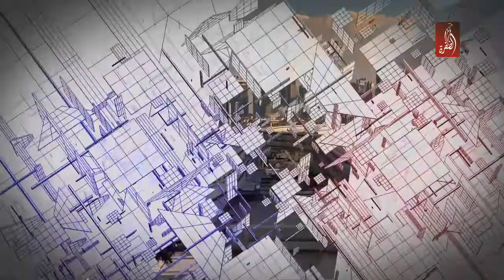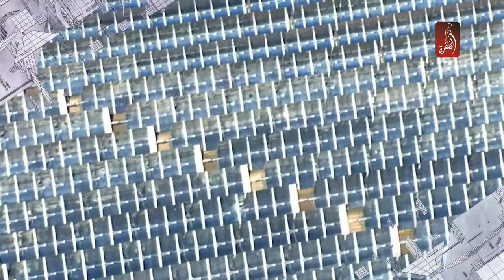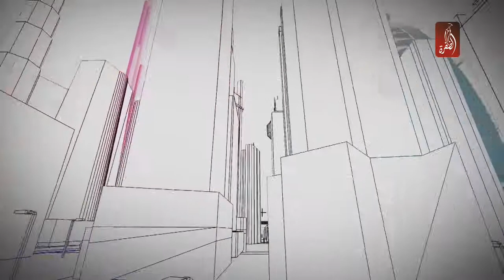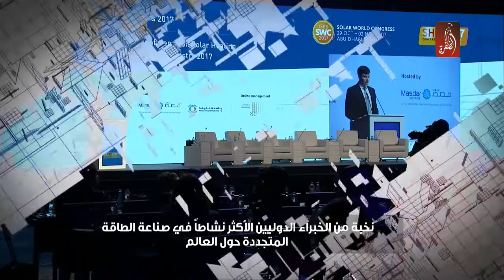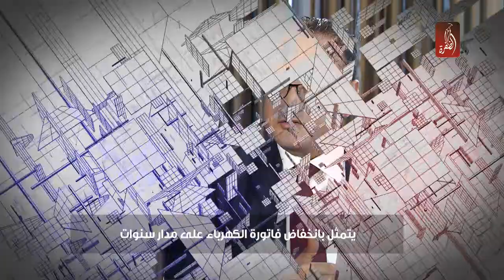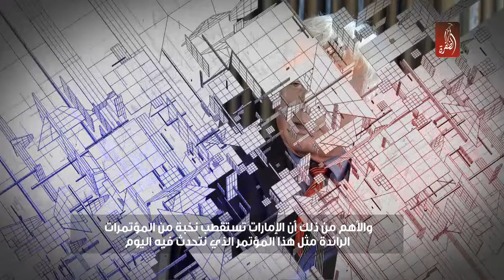برنامج دولة المستقبل الحلقة 10 ، الطاقة الشمسية و الموارد المستدامة